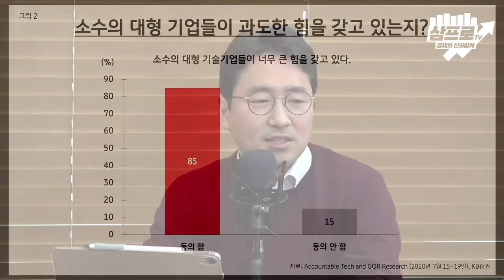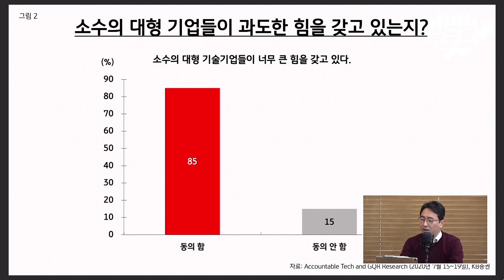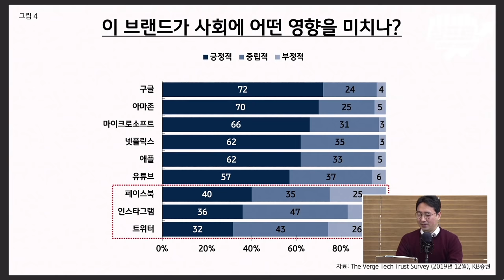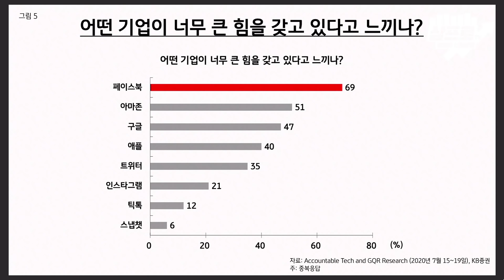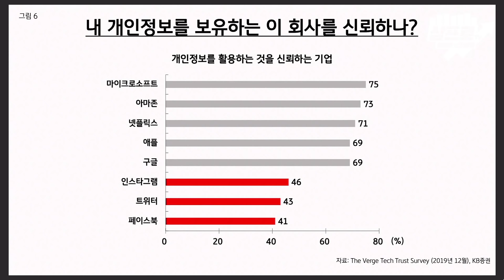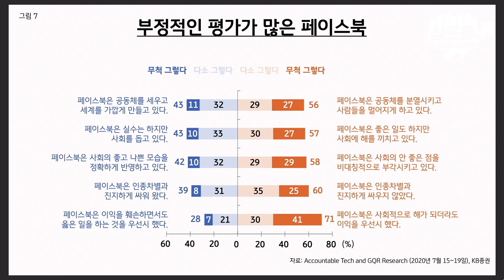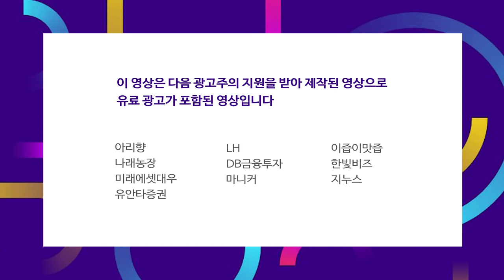페이스북이 견제를 받는 이유는 신뢰 하락의 문제 f.김일혁 팀장